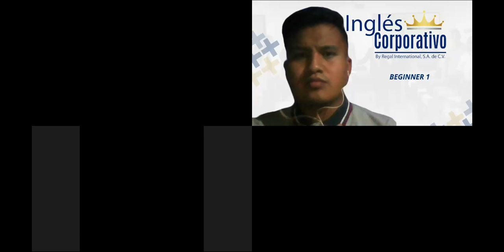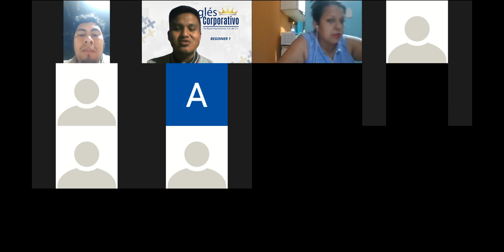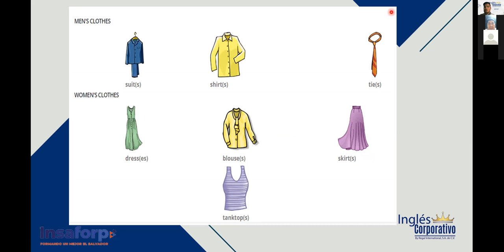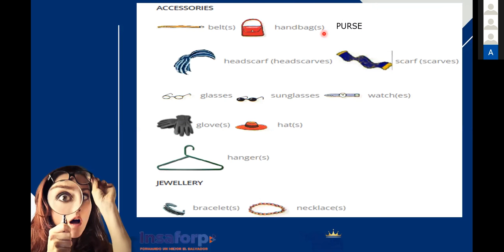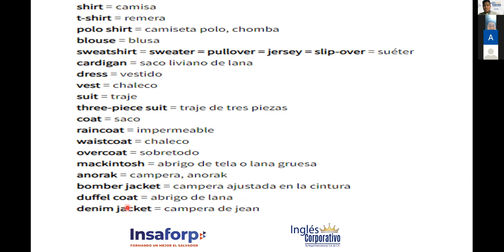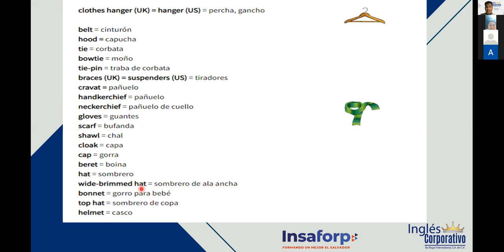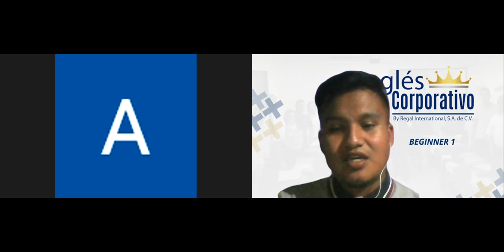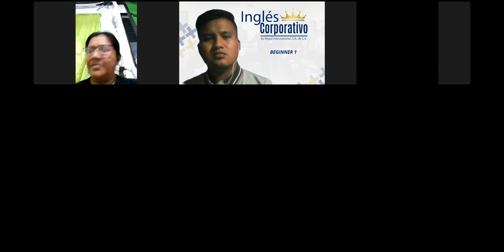Ingles Corporativo- VIDEOCONFERENCE #10 "CLOTHES VOCABULARY"